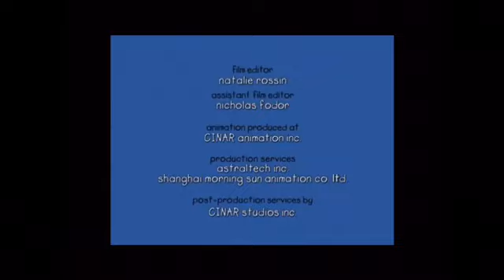Caillou gets high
Caillou loves getting high...also happy birthday Caillou :)